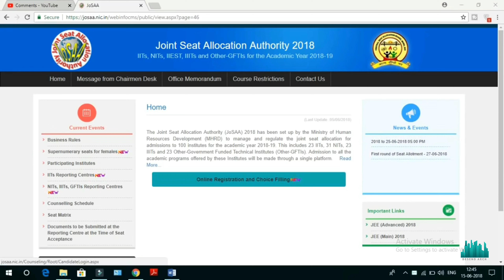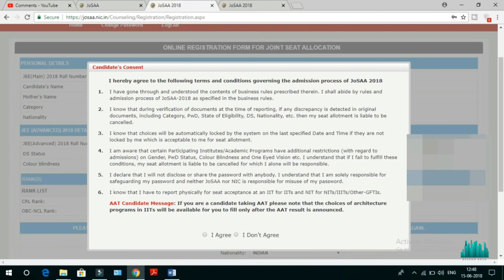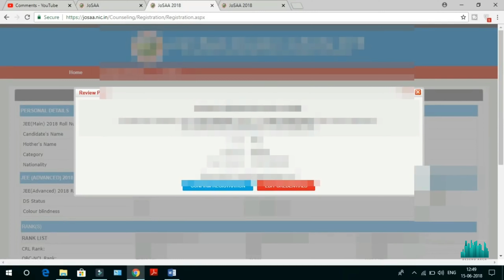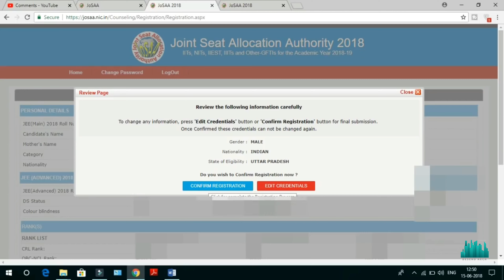JOSAA admission GUIDE | Counselling, admission process